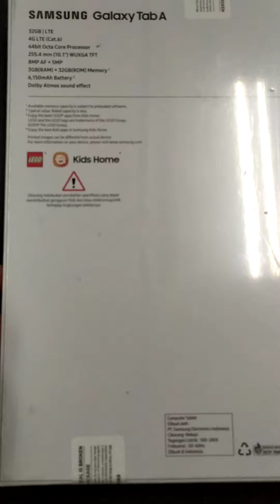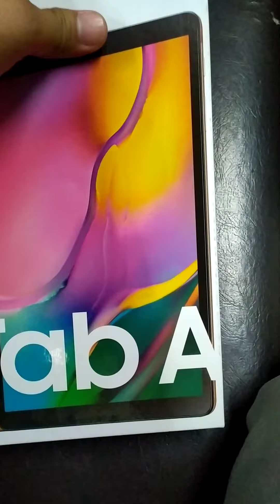Unboxing Samsung Galaxy Tab A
NETWORK Technology
GSM / HSPA / LTE
2G bands GSM 850 / 900 / 1800 / 1900
3G bands HSDPA 850 / 900 / 1700(AWS) / 1900 / 2100
4G bands 1, 2, 3, 4, 5, 7, 8, 12, 17, 20, 28, 38, 40, 66
SIM Nano-SIM
DISPLAY Type TFT
PLATFORM OS Android 9.0 (Pie), upgradable to Android 10, One UI 2.0
eMMC 5.1
MAIN CAMERA Single 8 MP, f/2.0, AF
Features Panorama
Video 1080p@30fps
SELFIE CAMERA Single 5 MP, f/2.2
Video 1080p@30fps
SOUND Loudspeaker Yes, with stereo speakers
3.5mm jack Yes
NFC No
Radio No
USB USB Type-C 2.0
FEATURES Sensors Accelerometer, gyro, compass
ANT+
BATTERY Type Li-Po 6150 mAh, non-removable
MISC Colors Black, Gold, Silver
Models SM-T515, SM-T510
SAR 0.92 W/kg (body)